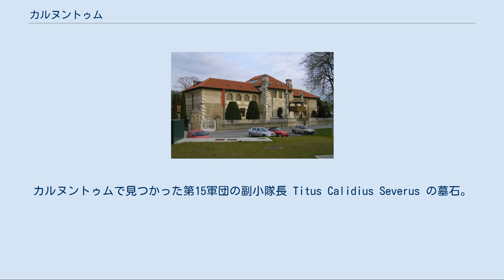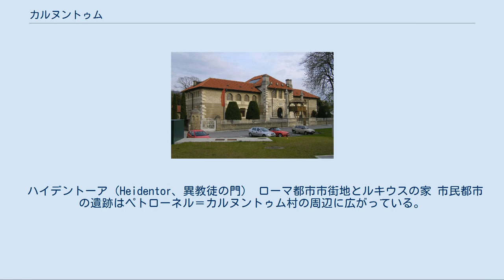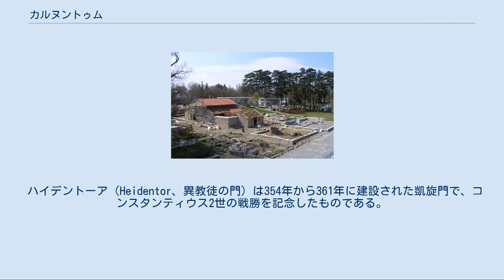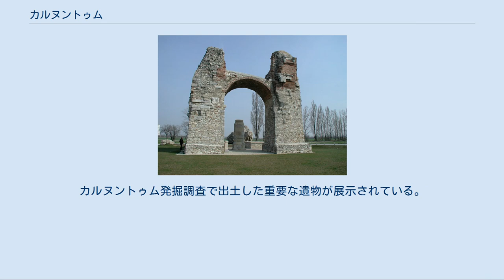カルヌントゥム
カルヌントゥムで見つかった第15軍団の副小隊長 Titus Calidius Severus の墓石。
馬と防具が描かれている。
 カルヌントゥム（Carnuntum）はローマ帝国の重要な軍駐屯地で、現在のオーストリアに位置した。
もともとはノリクム属州にあったが、紀元1世紀以降はパンノニア属州となった。
ウィーンとブラチスラヴァを結ぶ幹線道路の中間あたりに遺跡があり、今は「カルヌントゥム考古学公園」となっている。
現在の行政区域で言えば、ニーダーエスターライヒ州のペトローネル＝カルヌントゥムとバート・ドイチュ＝アルテンブルクという村にまたがって広がっている。
 カルヌントゥムはローマ軍の駐屯地として始まった。
その名称は碑文上は "K" で表されていることが多く、Kar または Karn（岩、ケアンの意）に由来している。
歴史上その名前が初めて登場したのはアウグストゥスの治世下（紀元6年）で、ティベリウスがマルボドゥウス討伐の遠征の基地として使用した。
第15軍団アポリナリスの駐屯地となったことで、大規模なローマ化が行われた。
数年後、ウィンドボナ（現ウィーン）より下流のドナウ川沿いの要塞化の中心となった。
トラヤヌスおよびハドリアヌスの治世下では、カルヌントゥムが第14軍団ゲミナの恒久的駐屯地となった。
 古くから、北方からもたらされたコハクをイタリア方面に売る市場としても栄えた。
いわゆる琥珀の道はカルヌントゥムのあたりでドナウ川を渡っていた。
ハドリアヌス帝がここに都市（アエリウム・カルヌントゥム）を築き、マルクス・アウレリウスはそこでマルコマンニとの戦争中の3年間を過ごし、『自省録』の一部もそこで書いた。
セプティミウス・セウェルスはパンノニア属州総督としてカルヌントゥムにいた193年、軍団兵の推挙で皇帝を僭称した。
4世紀にはゲルマン人の侵入でカルヌントゥムが破壊された。
ウァレンティニアヌス1世が部分的に修復したものの、かつてほどの重要拠点ではなくなり、このあたりの中心地はウィンドボナに移った。
中世になるとハンガリー人がカルヌントゥムを完全に破壊した。
 カルヌントゥム考古学公園は3つの部分から構成されている。
 ハイデントーア（Heidentor、異教徒の門） ローマ都市市街地とルキウスの家 市民都市の遺跡はペトローネル＝カルヌントゥム村の周辺に広がっている。
見所としては、ローマ都市市街地、宮殿の廃墟、アンフィテアトルム、ハイデントーア（Heidentor、異教徒の門）などがある。
 ローマ都市市街地は、かつての民間人居住地区の周辺部である。
廃墟群は屋外博物館としてそのままの姿をさらしている。
ルキウスの家と呼ばれる古代の住居を古代の工法を使って復元中であり、2006年6月1日に一般公開された。
 市民都市の中心（フォルム）に面して宮殿と呼ばれる廃墟がある。
これは公衆浴場とも言われている。
 都市の外側に大きなアンフィテアトルム（円形競技場）があり、約15,000人の観客を収容できた。
出土した銘板にはローマ帝国全体で4番目に大きな円形競技場だったと記していた。
 ハイデントーア（Heidentor、異教徒の門）は354年から361年に建設された凱旋門で、コンスタンティウス2世の戦勝を記念したものである。
 カルヌントゥム博物館 軍事都市で残っている遺跡はアンフィテアトルムだけである。
軍事要塞のすぐ外にあった。
現在は隣接する小さな博物館で剣闘士の歴史を紹介している。
 カルヌントゥム博物館はバート・ドイチュ＝アルテンベルク村のドナウ川の土手の上にある。
カルヌントゥム発掘調査で出土した重要な遺物が展示されている。
 グイド・フォン・リストはカルヌントゥムの廃墟に感銘を受け、それに基づいて最初の小説を書いた。
ハリイ・タートルダヴとジュディス・タールの Household Gods は、マルクス・アウレリウス時代のカルヌントゥムを舞台にした小説である。